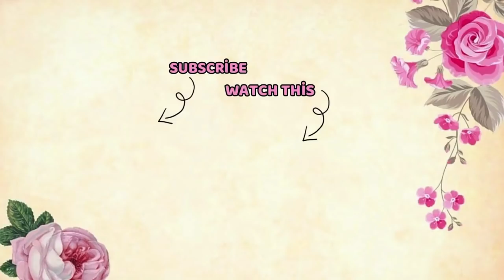NGAKAK! TERNYATA SUARA BALON MELETUS DI TURKI BEDA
🎥NEW VIDEO UPLOAD JAM 16.00 WIB⏰
🍒RABU
🍒SABTU
🍒MINGGU

Terimakasiiih yg udah ngikutin video kitaa dari awal 🙆🙆💟 yg baru join di channel kita...

Happyyyyy watchiiiiiiing 😚💖